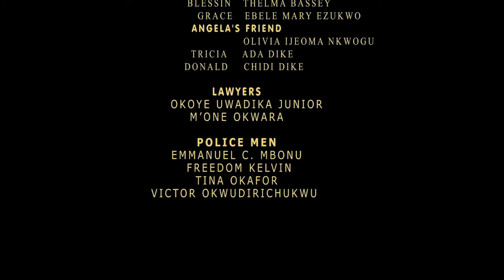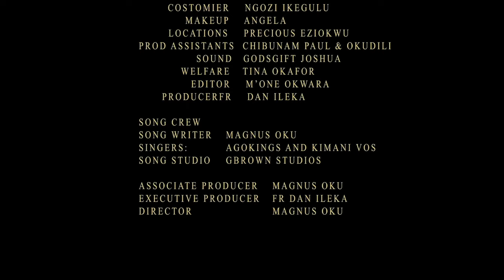THIS MUST BE LOVE (Chidi Die & Stephaina) - Brand New Movie